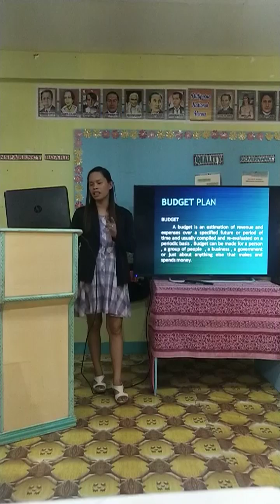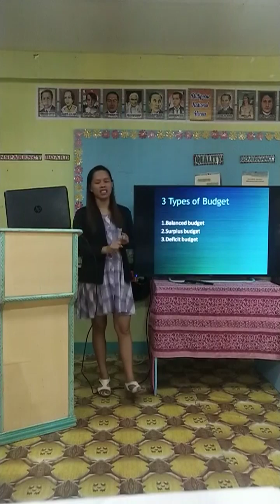PDME. LESSON 13. Evaluation Plan, Staffing Plan & Budget by ELEONOR TANGGAN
Evaluation Plan
Staffing Plan
Budget

RAMON MAGSAYSAY MEMORIAL COLLEGES
GRADUATE SCHOOL

PROGRAM DEVELOPMENT, MANAGEMENT AND EVALUATION